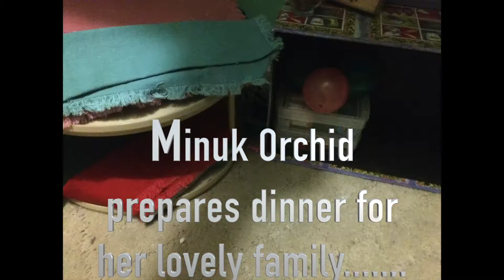Orchid Family Vlogs S1 E03 "Buster's STILL In Love?!" Part 2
Piper gets a phone ring from one of Minuk’s children. And they say that Pixie and Trixie are kinda setting the house on fire. Minuk says they must leave and “stop the fire”. Buster proposes to Piper only to be kicked in the head. But this does nothing to discourage his deep love for her.